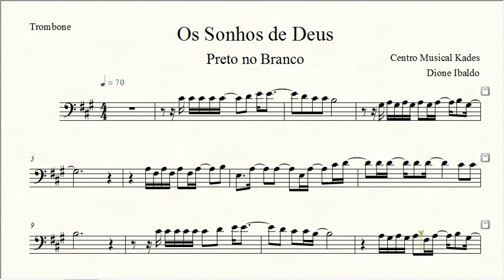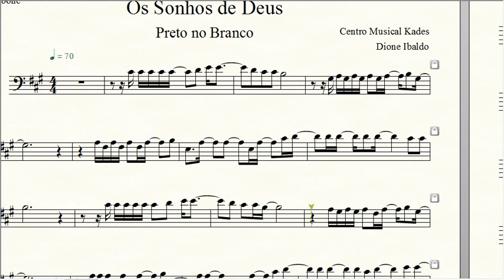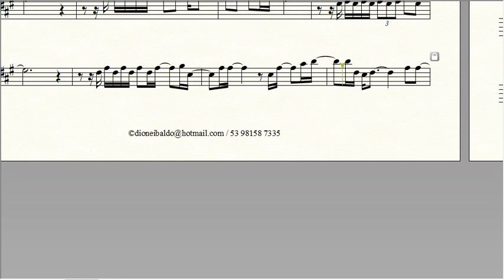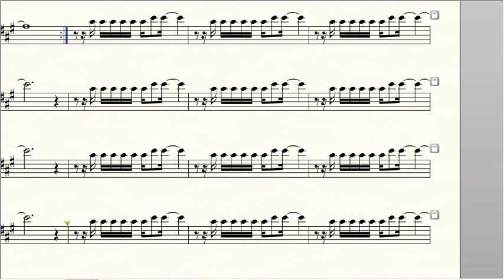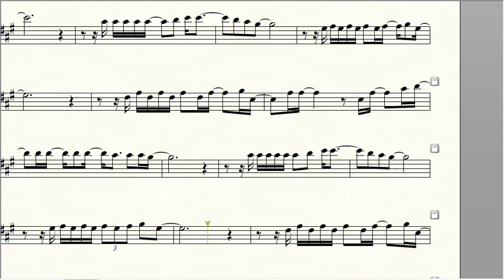Partitura OS SONHOS DE DEUS - Preto no Branco - Trombone